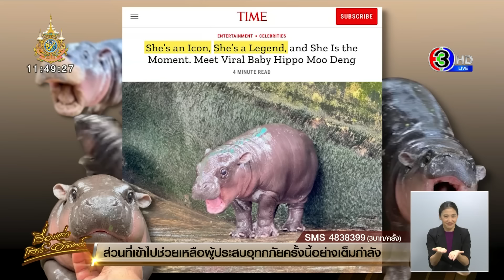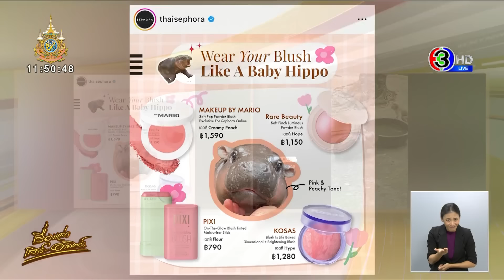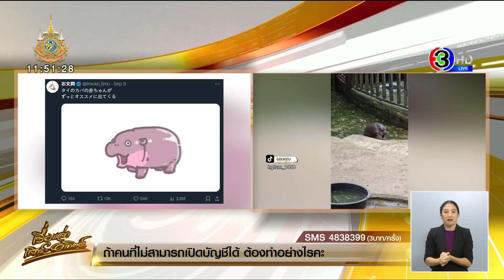เด้งจนดัง! 'น้องหมูเด้ง' ลูกฮิปโปแคระตัวตึง ล่าสุดโกอินเตอร์ นิตยสาร Time ยกให้เป็นตำนาน-ไอคอน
วานนี้ (13 ก.ย.67) สวนสัตว์เปิดเขาเขียว แจ้งเวลา ‘หมูเด้ง’ ตื่นมาเด้ง น้อง หมูเด้ง จะตื่นมาเด้งในช่วงเช้า 8 โมงถึง 9 โมง โดยเฉพาะช่วงที่โดนอาบน้ำ แล้วกลับไปนอนต่อ ก่อนจะตื่นมาเด้งอีกครั้งในช่วงบ่าย 2 แวะมาหาได้นะ

เว็ปไซต์นิตยสาร Time พาดหัวว่า "She'an Icon, She's a Legend, and She Is the Moment. Meet Viral Hippo Moo Deng" ซึ่งมีความหมายว่า เธอเป็นไอค่อน เธอเป็นตำนาน และเธอคือช่วงเวลาสำคัญ พบกับหมูเด้ง ฮิปโปตัวน้อยที่กำลังโด่งดัง

Time รายงานว่า หมูเด้งเป็นลูกฮิปโปแคระอายุ 2 เดือนที่เต็มไปด้วยความน่ารักน่าเอ็นดูจากสวนสัตว์เปิดเขาเขียว จังหวัดชลบุรี ความน่ารักนี้ทำให้หมูเด้งได้เข้าไปอยู่ในใจของคนหลายล้านบนโลกอินเทอร์เน็ต ชาวเน็ตต่างทนไม่ได้เมื่อได้เห็นใบหน้าที่กำลังกรีดร้องของหมูเด้ง ไม่ว่าจะตอนฉีดน้ำ ตอนถูกคนดูแลอุ้ม หรือตอนนอนอยู่บนพื้น

นอกจากนี้ Time ยังเล่าถึงกระแสความโด่งดังขึ้งหมูเด้งว่า "ทุกการเคลื่อนไหวของเธอจะถูกจับตามองอย่างใกล้ชิด, ภาพถ่ายใหม่ของเธอจะถูกแชร์ต่อและพูดถึงอย่างมาก ผิวหนังที่เป็นประกายแวววาวอย่างธรรมชาติของเธอเป็นที่น่าอิจฉา และเป็นแรงบันดาลใจให้กับการสร้างแฟนอาร์ต และการสอนแต่งหน้า หมูเด้งไม่ใช่คนดังระดับ เอลิสต์ (A-list) แต่ก็ได้รับการปฏิบัติเหมือนคนดังระดับนั้น"

นับตั้งแต่เปิดตัวต่อสาธารณชนครั้งแรก เมื่อวันที่ 25 กรกฎาคม ผู้ดูแลของหมูเด้งได้รับทราบถึงพลังความโด่งดังของดาราสาตัวนี้ จึงได้แชร์รูปภาพ, วิดีโอ, และมีมของลูกฮิปโปตัวนี้อย่างไม่หยุดหย่อน จนทำให้บัญชีสื่อสังคมออนไลน์ของสวนสัตว์มีผู้ติดมากขึ้น ไม่ว่าจะเป็น เอ็กซ์ (X) ที่มีผู้ติดตามกว่า 5 หมื่นคน, เฟซบุ๊ก กว่า 4 แสนคน, อินสตาแกรมกว่า 2 แสนคน และติกตอก (TikTok) อีกกว่า 2 ล้านคน

ตอนนี้ ช่องทางโซเชียลต่าง ๆ ของสวนสัตว์กลายเป็นช่องทางในการอัปเดตความเคลื่อนไหวของหมูเด้งตลอดเวลา เพื่อให้แฟน ๆ ที่กำลังคลั่งไคล้เธอได้ชม

Time บอกว่า หมูเด้ง ได้รับการยกย่องให้เป็น "ไอค่อนแห่งไลฟ์สไตล์" เพราะเอาแต่กิน, นอน, และทำตัวดรามาตลอดเวลา

ขณะเดียวกัน ฮิปโปสาวน้อยตัวนี้ยังกลายเป็นแรงบันดาลใจให้คนทำแฟนอาร์ต และผลิตสินค้าที่ระลึกของทางสวนสัตว์ที่กำลังจะวางขาย

พลังความโด่งดังของหมูเด้งทำให้สถานทูตไทยในโตเกียวก็ติดตามกระแสนี้ รวมถึง บริษัทเครื่องสำอางอย่าง Sephora Thailand ที่ให้คำแนะนำเกี่ยวกับสีบลัชออน เลียนแบบสีแก้มของหมูเด้ง